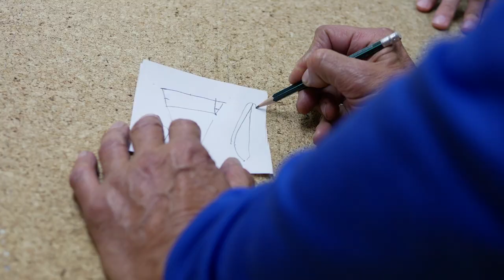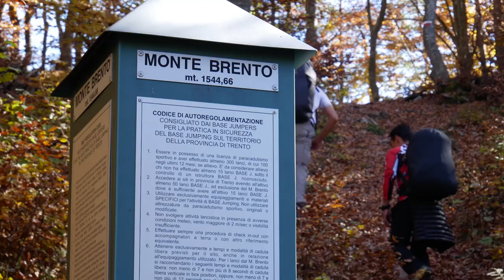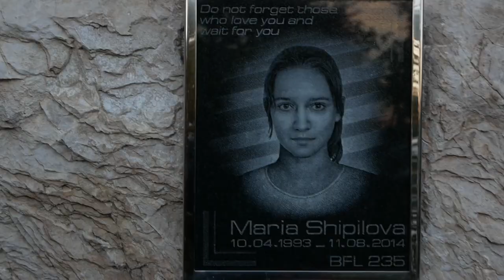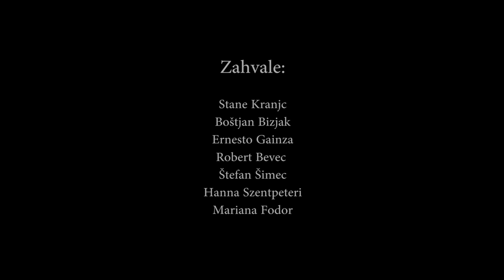BASE jumping short documentary - It's easy, you put on your suit and fly away :)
2 years ago I got really lucky...

In the mountains, I randomly met a group of people heading for a BASE jump exit spot. Sadly I didn't have my camera with me, but they promised me that they will introduce me to a very special person - Stane Kranjc. Later we met a few times and every time it was a pure pleasure. Due to other stuff, I could quite finish this documentary the way I wanted, but anyway better done than perfect. I still hope this will get version 2 because I would like to go with Stane on Eiger and shot his BASE jump from there :)

Special thanks:
 - Stane Kranjc
 - Štefan Šimec
 - Ernesto Ganzia
 - Sam Hardy
- Mariana Fodor